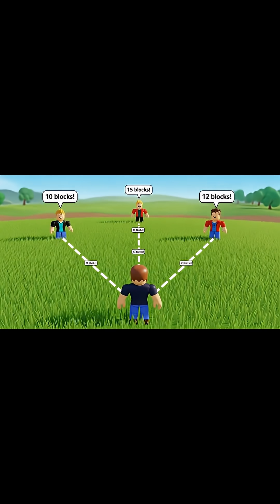How GPS Finds Your Roblox Character! 🤫 The SECRET Explained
Ever wonder how GPS knows your exact location? We explain the amazing space tech behind your map in this fun Roblox adventure!